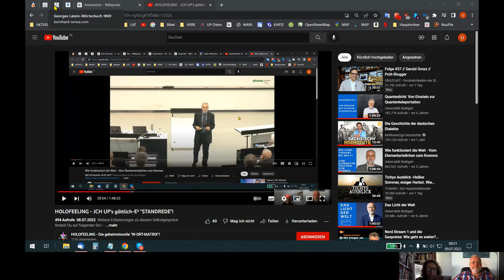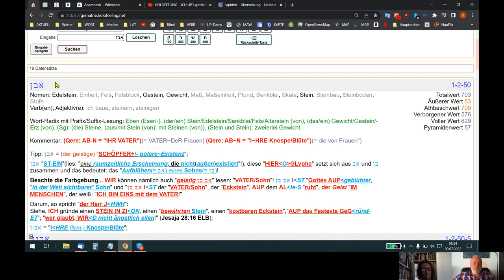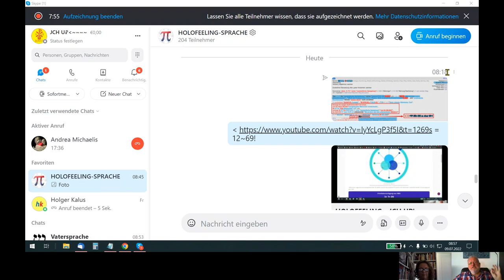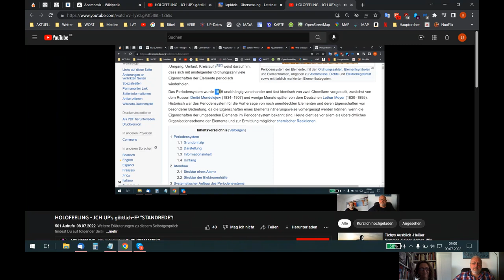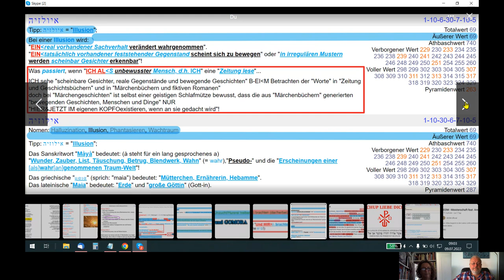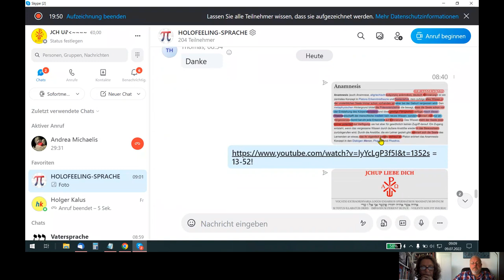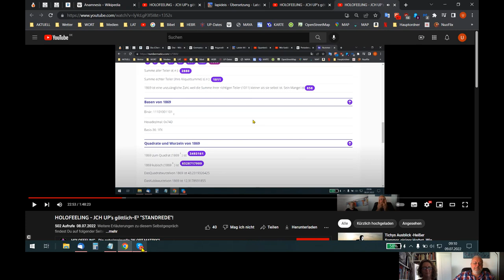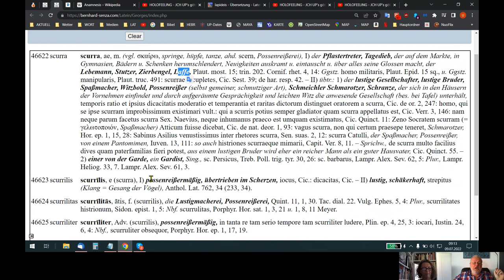🆙 HOLOFEELING - WIR LE²-BeN IM "c²ENT-RUM" +/- einer symb. "camera✡obscura"!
Skypegespräch Udo - Andrea vom 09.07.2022